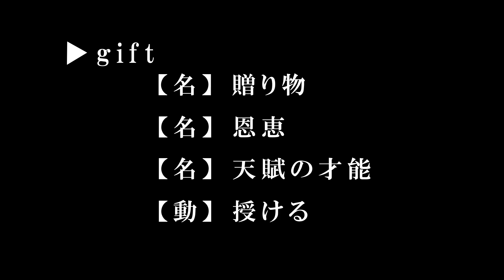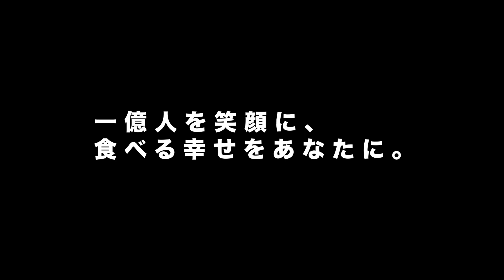「GIFT」2021年10月18日（月）放送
2021年10月18日（月）放送
＃14　延岡マリンサービス　高橋勝栄